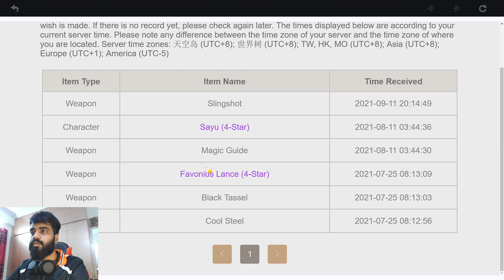Saving for 3 months to pull for Raiden Shogun (CONSTELLATION?) 100+ summons | Genshin Impact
Saving for 3 months to pull for Raiden Shogun (CONSTELLATION?) 100+ summons | 17K+ PRIMOS

Hi Guys, I've been super patient to record this video for you all. I ended up saving till the final week of the Raiden Shogun's Banner.

Please do comment and let me know your thoughts/queries/requests.

PS This was the first time using facecam so allow me to get used to it. :)
Also, comment what you would like to see me uploading next :)

::::::::::::::::::::;Ignore the below part::::::::::::::::::::::

raiden, shogun, 100 summon,
ganyu,wishes, raiden shogun,
summons, we summon, pull,
genshin impact, baal, ei,
genshin albedo,
genshin Ayaka,
genshin anime,
genshin artifacts,
genshin artifact farm,
genshin artifacts guide,
genshin amv,
genshin albedo gameplay,
a genshin impact,
genshin beidou,
genshin bennett,
genshin barbara,
genshin bounty,
genshin battle pass,
genshin best dps,
genshin best character,
genshin beidou build,
genshin childe,
genshin code,
genshin chongyun,
genshin crimson agate,
genshin characters,
genshin coop,
genshin channel,
genshin character tier,
c genshin impact,
genshin dragonspine,
genshin diona,
genshin dance,
genshin diluc,
genshin dragonspine puzzle,
genshin delivery,
genshin diluc build,
genshin dandelion seeds,
d genshin impact,
genshin exe,
genshin event,
genshin ending,
genshin equivalent exchange,
genshin edits,
genshin elemental mastery,
genshin event guide,
genshin elemental combo,
e genshin impact,
genshin impact e bom,
genshin food delivery,
genshin fischl,
genshin fischl build,
genshin funny,
genshin floor 11,
genshin floor 7,
genshin free primogems code,
genshin f2p,
genshin gameplay,
genshin ganyu,
genshin gliding challenge,
genshin gacha,
genshin game,
genshin geoculus,
genshin ganyu gameplay,
g genshin impact,
genshin impact moto g,
genshin hu tao,
genshin hack,
genshin hu tao gameplay,
genshin hypostasis,
genshin hidden chest,
genshin husbandos,
genshin how to get 5 stars,
genshin heart island,
h genshin impact,
i genshin impact,
i genshin impact multiplayer,
genshin jean,
genshin japanese,
genshin jp,
genshin jean build,
genshin japanese channel,
genshin japan,
genshin jojo,
genshin jade plate